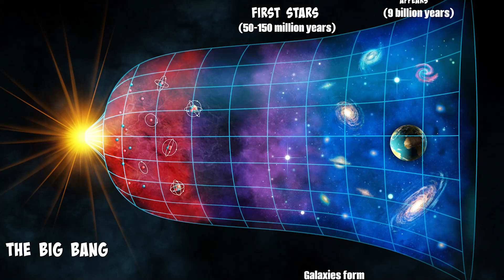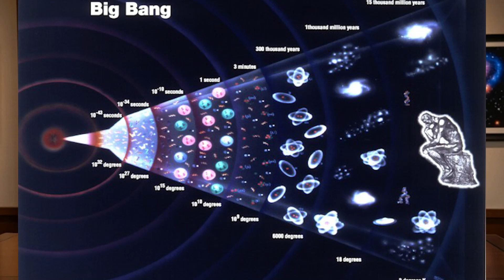Scientists found an answer to the mystery of dark matter. It involves an unexpected byproduct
Scientists have made many guesses for what dark matter could be, ranging from unknown particles to extra dimensions.
Now the Scientists may have found an answer to the mystery of dark matter. It involves an unexpected byproduct.